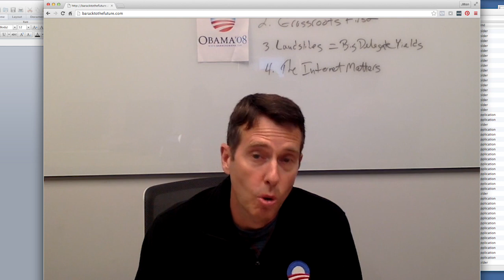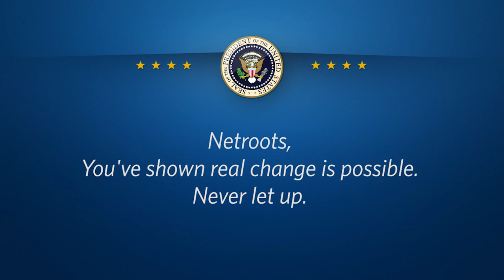Barack to the Future: 2016 President Obama Calls 2008 David Plouffe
In a video for the Netroots Nation Conference, President Obama calls David Plouffe from the future to update him on how far we've come since 2008.